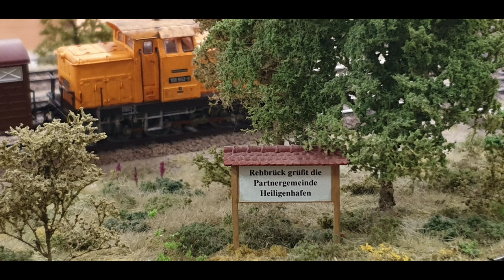Fremo 2020 - Treffen Pockau-Lengefeld, Teil 8 Diaschow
Am 3ten Wochenende im Februar fand in Pockau-Lengefeld (Erzgebirge) wieder ein Fremo Treffen statt. Motto des Treffens war "DR" der Epoche 4 mit Grenzverkehr nach Polen und Tschechen. Über diesen Treffen gibt es wieder mehrere Teil, viel Spaß beim anschauen.